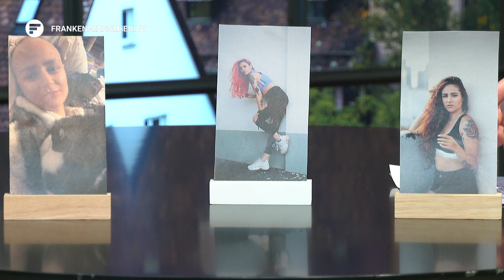„Bilder deines Lebens“ mit Verena Hecht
In unserem Magazin „Bilder deines Lebens“ spricht Philipp Waldmann mit zahlreichen Menschen über ihre interessante und ereignisreiche Lebensgeschichte.

In dieser neuen Folge ist Verena Hecht im Studio zu Gast.